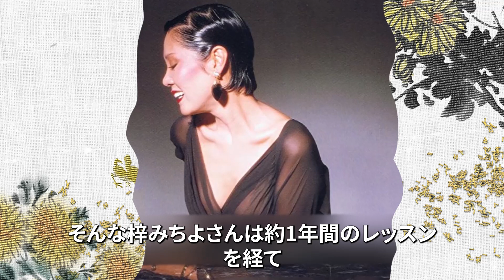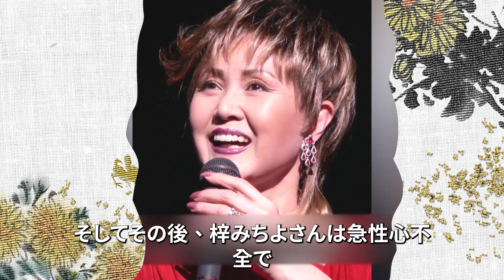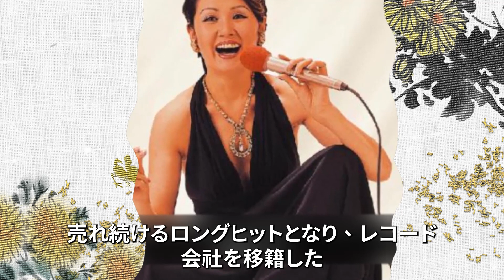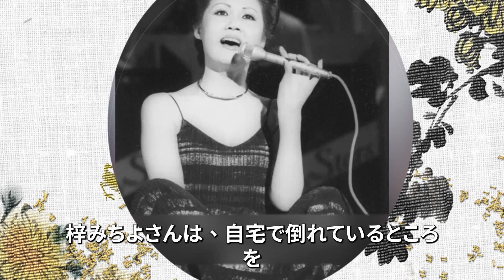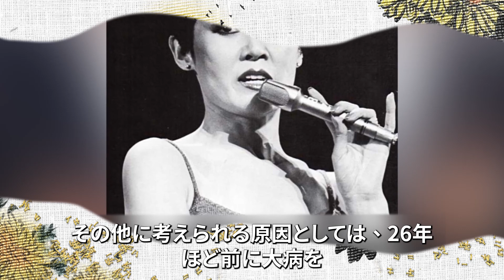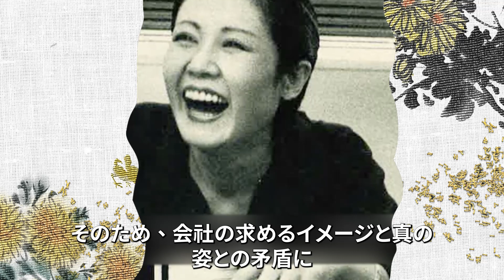梓みちよが孤独死と言われる真相や残した遺書の内容に涙が止まらない...「メランコリー」で大ヒットした歌手と元プロ野球選手の２３年間の不倫や明石家さんまとの確執の内容がヤバすぎる...